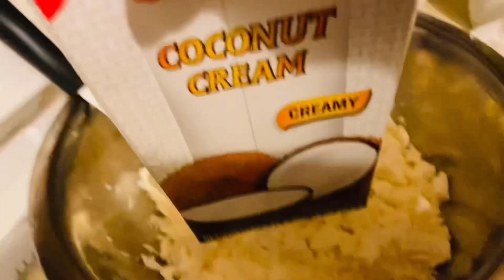sleepover with sister at mga pamangkin buhaynanaysaamerika buhaysaamerica ❤️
Hello friends, I hope you enjoyed my video! Love you all friends.❤️❤️👍